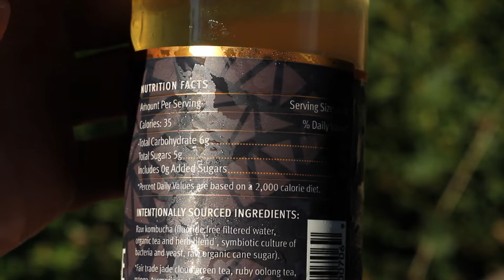Turmeric Label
Kombucha, Sports Drink, Functional Beverage, Probiotics, Gut Health, Microbiome, Vagus Nerve, Living food, CBD, Performance, Recovery, SCOBY, Home Brew, Organic, Fermented Foods